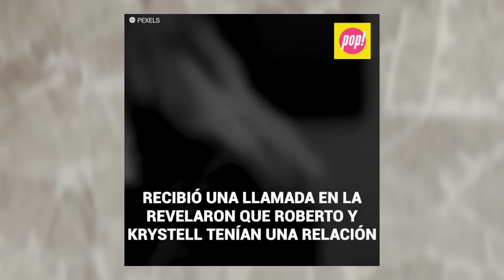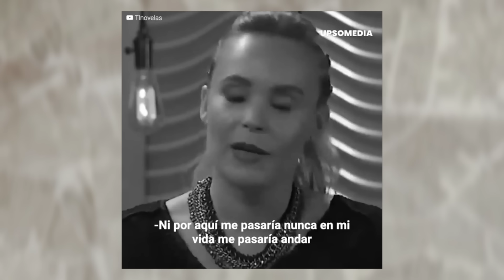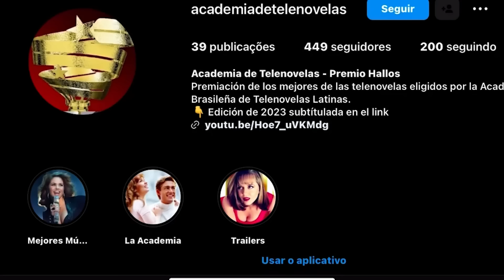2º VÍTIMA DO FILHO DO CHAVES! MAITE PERRONI FOI QUEM CONTOU A BOMBA PARA ATRIZ DE MEU PECADO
Polêmicas de Jessica Coch, a Clara da novela Um Refúgio para o Amor. Para quem não sabe Jessica Coch já foi casada com Roberto Fernández, o filho do Chaves (Roberto Bolaños). Ela foi sua segunda esposa, a primeira foi Chantal Andere. Mas o casamento terminou com apenas 3 meses, isto porque entrou na relação a melhor amiga da atriz. E foi Maite Perroni que teve que contar a Jessica de que a melhor dela estava saindo com o seu ex-marido.